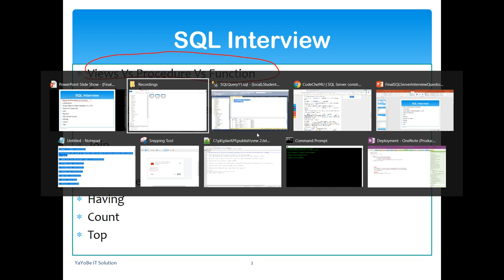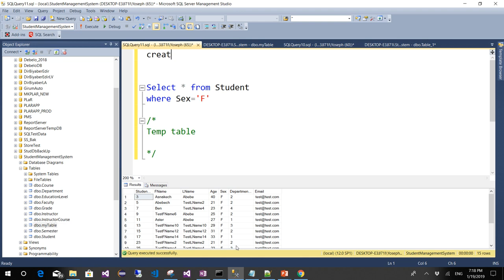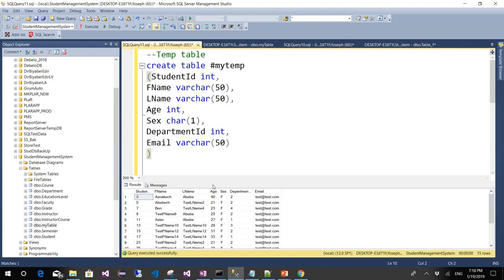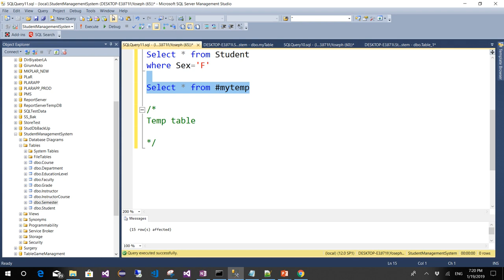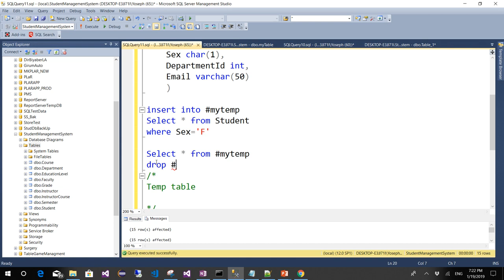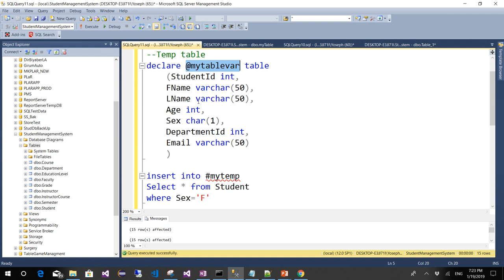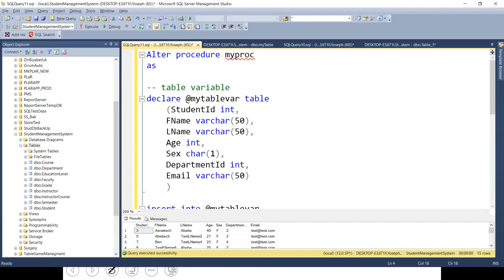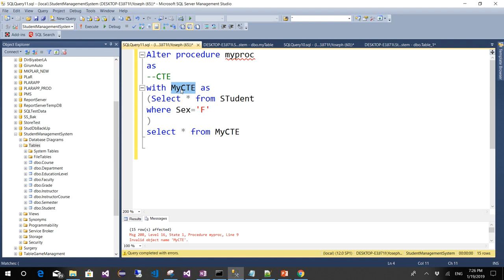SQL Server Interview Questions in Amharic part 4 Table Variables Temp Table and CTE